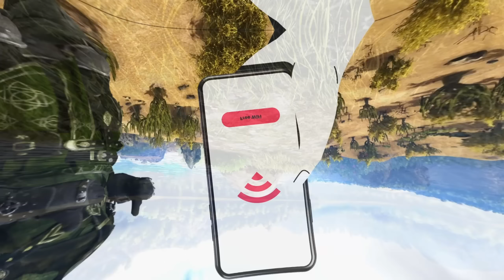I Spent 100 Days In ARK Omega... Here's What Happened